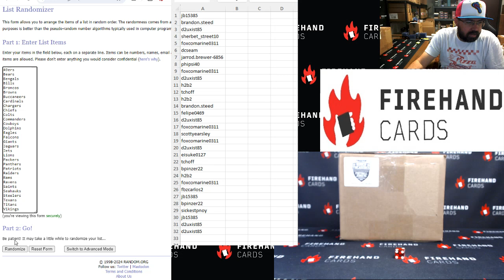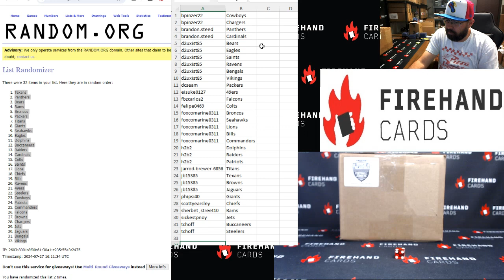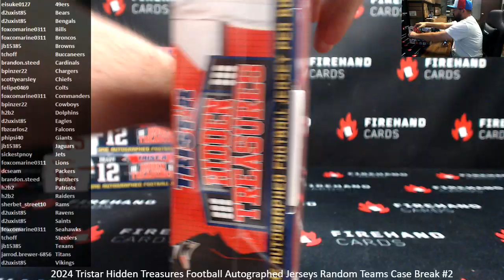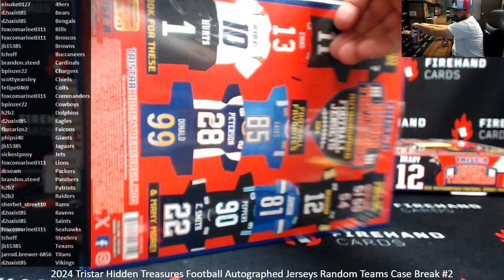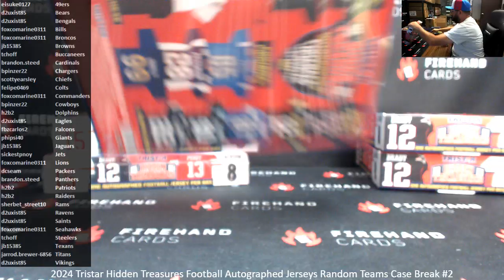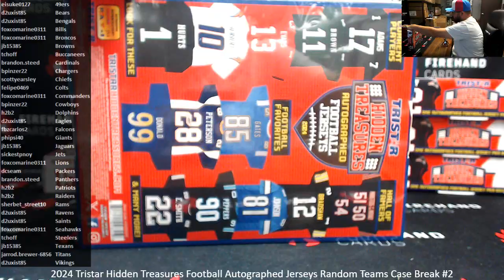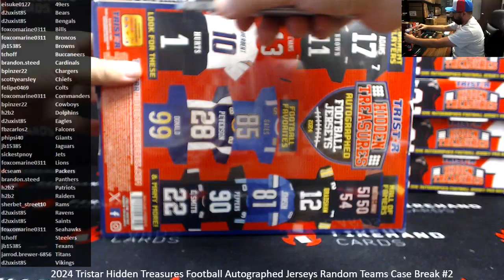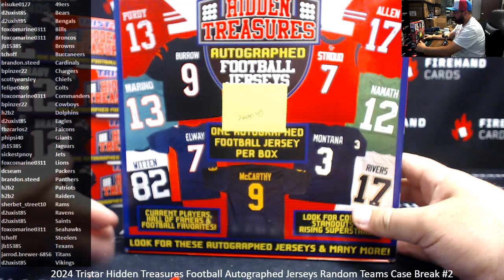7/27/2024 2024 Tristar Hidden Treasures Football Autographed Jerseys Random Teams Case Break #2